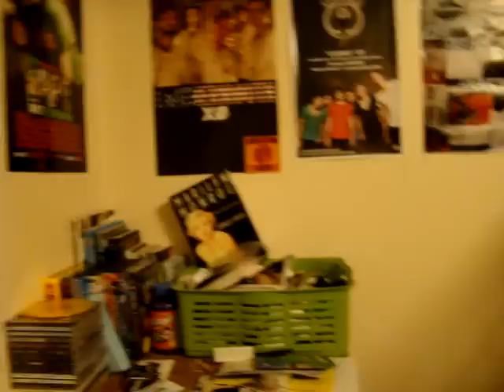14c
sarah wanted me to make a video tour of my dorm for her, so here it is.